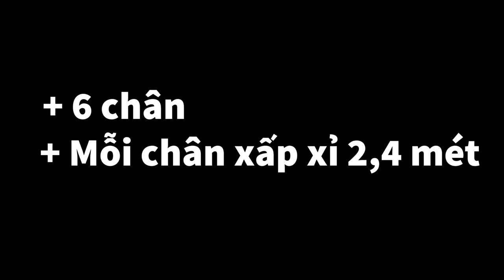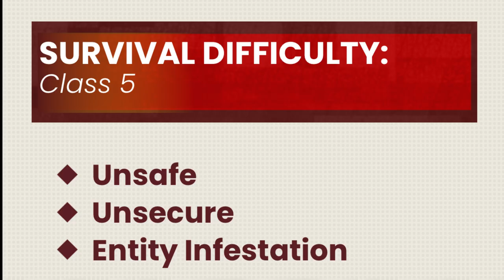Phân tích Thực thể số 96 -“The Neighborhood Watch”| The Backrooms Vietnam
Giới thiệu: 0:00
Mô tả: 0:08
Watchers: 0:53
Striders: 1:29
Swimmers: 2:41
Nên và không nên: 3:23